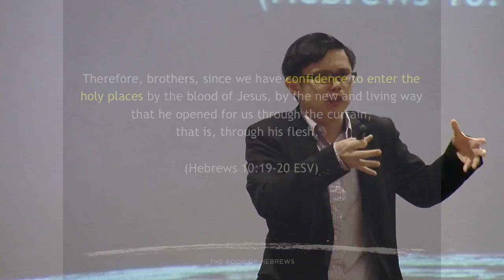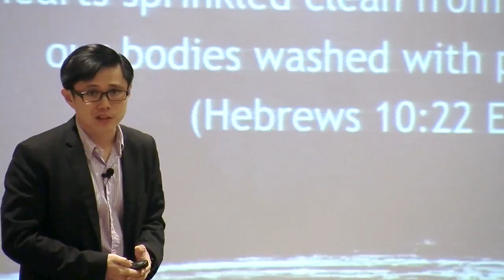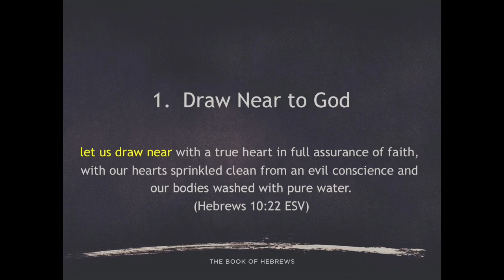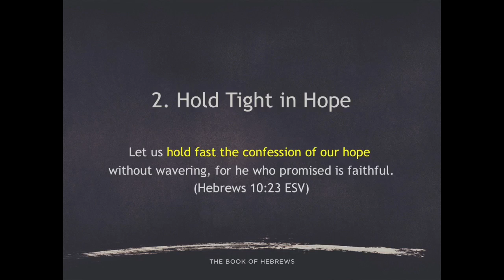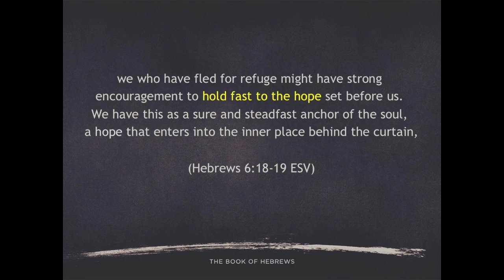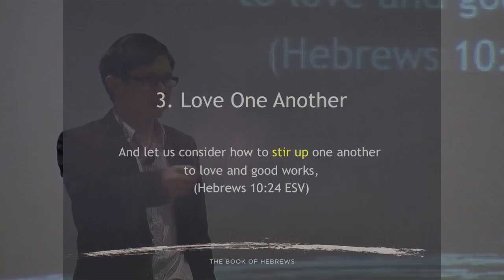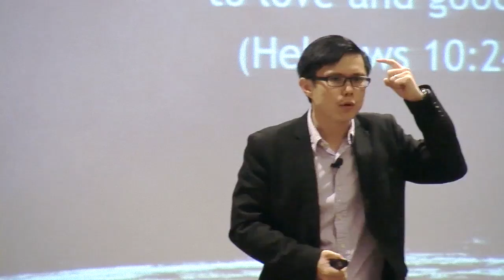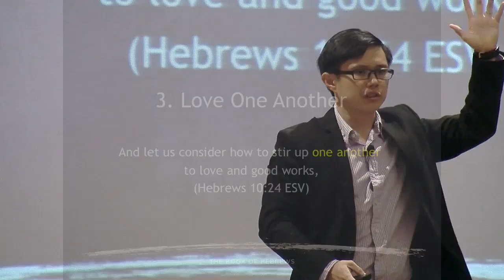Hebrews 10:19-24 Full Access